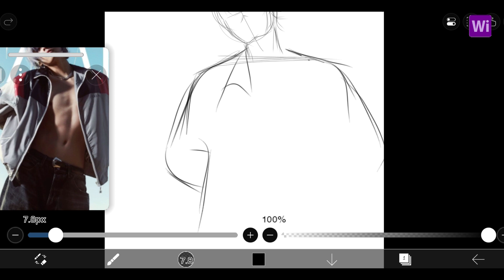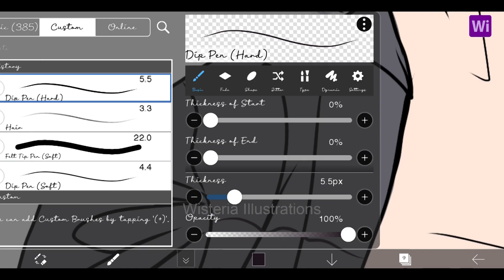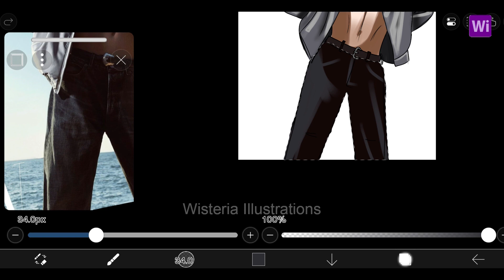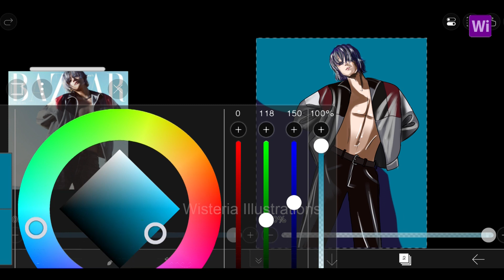BTS V Anime Drawing Timelapse | Kim Taehyung Ibis Paint X Tutorial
Watch as I create a stunning anime portrait of BTS's Taehyung using Ibis Paint X! This step-by-step tutorial guides you through the process of bringing this K-pop idol to life in a mesmerizing drawing. Whether you're a BTS fan or an art enthusiast, this video is sure to inspire. 🎨✨